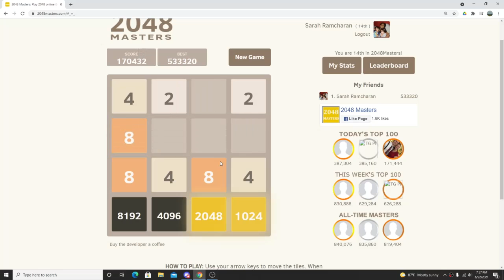The saddest 2048 clip ever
Whyyyyyy